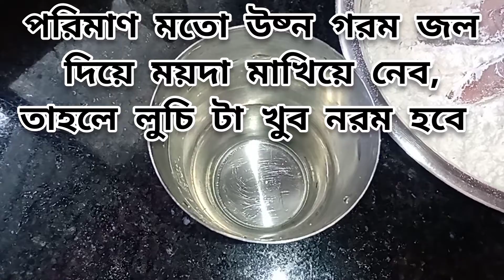সহজেই ফুলকো লুচি আর আলুর দম বানানোর পদ্ধতি | Luchi Alur Dom | Puri Spicy Alu Curry Recipe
সহজেই ফুলকো লুচি আর আলুর দম বানানোর পদ্ধতি | How to make Luchi Alur Dom |How to make Puri Spicy Alu Curry Recipe

In this video I will show how very easy process How to make Luchi Alur Dom or How to make Puri Spicy Alu Curry Recipe and সহজেই ফুলকো লুচি আর আলুর দম বানানোর পদ্ধতি